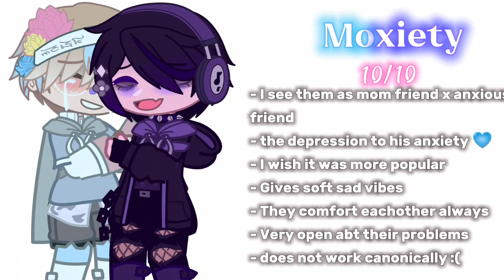♫ Rating Sanders Sides ships! 【• Just my opinion •】 By: • Aspen •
⇢ ˗ˏˋ Welcome to the description ࿐ྂ

─── ･ ｡ﾟ☆: .☽ . :☆ﾟ. ── ･ ｡ﾟ☆: .☽ . :☆ﾟ. ───

✧.* Soo- Im not feeling the greatest mentally rn but I felt the need to post something so here is my opinion on ships ig 💀
No hate to you if I didn't rate your otp ship high! It's just my opinion so ♡

【 Credits 】

::: Audio :::

✧.* HONESTLY- IDEK- I just know it's mario music 😭

::: Characters :::

✧.* Janus
✧.* Patton
✧.* Roman
✧.* Logan
✧.* Virgil
✧.* Remus
✧.* c!Thomas
✧.* Nico

【 Timestamps 】

✧.* 0:00 Intro
✧.* 0:02 Prinxiety
✧.* 0:07 Logicality
✧.* 0:12 Demus
✧.* 0:18 Analogical
✧.* 0:23 Royality
✧.* 0:28 Dukexiety
✧.* 0:32 Mociet
✧.* 0:36 Logince
✧.* 0:39 Moxiety
✧.* 0:43 R3mR0m
✧.* 0:47 Side x c!Thomas
✧.* 0:49 DRLAMP
✧.* 0:53 Karrot Kings

【 My videos 】

*ੈ✩‧₊˚ ┊ Can I repost your video?
EhHh- I suppose so! Just make sure you give me proper credit! Before you do so though make sure you ask for my consent in the comments of that video you want to repost ♡

*ੈ✩‧₊˚ ┊ Can I make a reaction video to this?
Yes absolutely! I would be thrilled to see my video in a reaction video you made! Just make sure you give me credit for my video and @ my channel somewhere in the description so I can see it :]

*ੈ✩‧₊˚ ┊ Can I put your video in a compilation?
Yes you can! Just @ my channel or credit me in the description or comments :D

✧.* You can credit me by linking my channel somewhere in your video description, by @ting my channel in the description, or by crediting me + linking my channel in the comments section! (If it's in the comments section it would be highly appreciated if that comment is pinned but you don't have too)

【 My OC 】

*ੈ✩‧₊˚ ┊Can I use your oc in a video?
Yes ofcourse! Just make sure you @ me in the video description so I can see your video and don't claim my oc as yours! D:
You are allowed to get inspired off of my ocs, just make sure you don't copy! ♡

【 Random Info 】

::: Apps I used :::

✧.* Capcut
✧.* Ibispaint X
✧.* Gacha Neon
✧.* Kinemaster

Username → aspen/lemon #/1364
Server → Coming soon :)

【 Tags 】

【 Key words 】

• Sanders sides, Gacha club, Rating, Ships, Mociet, analogical, logicality, logince, moxiety, LAMP, DRLAMP, Demus, Pintroverts, Thomas, Nico